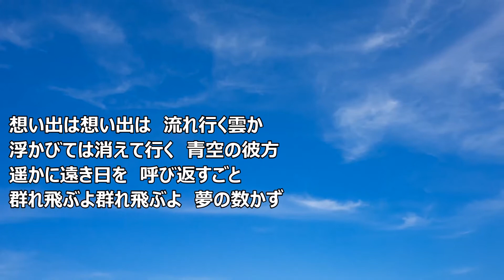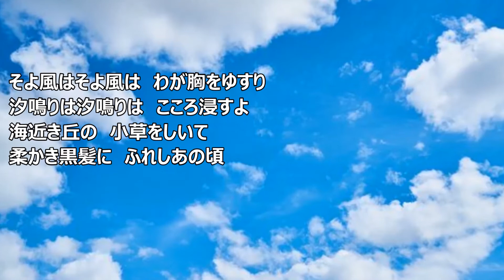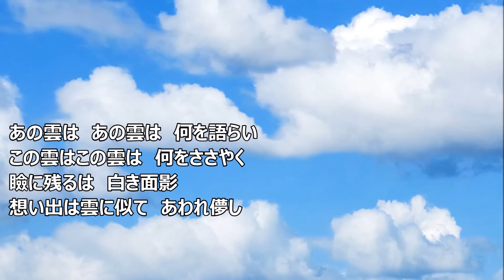一人楽団 想い出は雲に似て